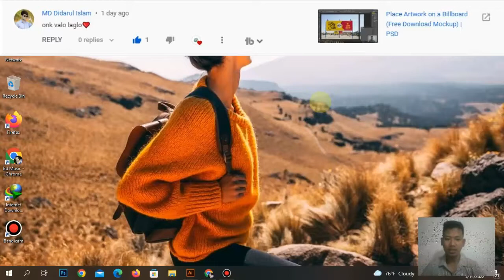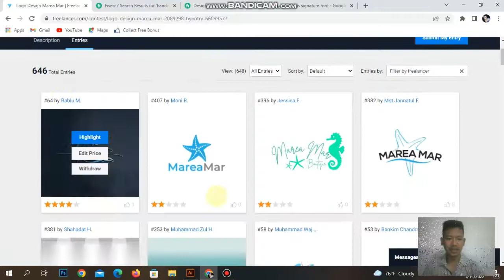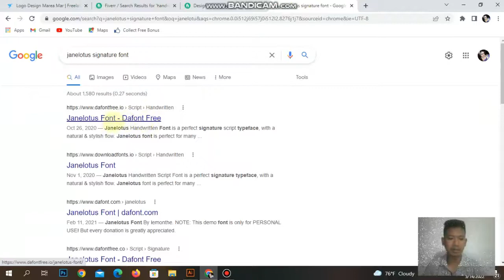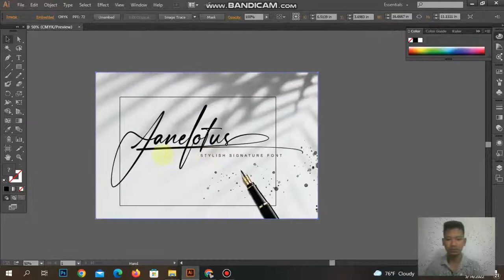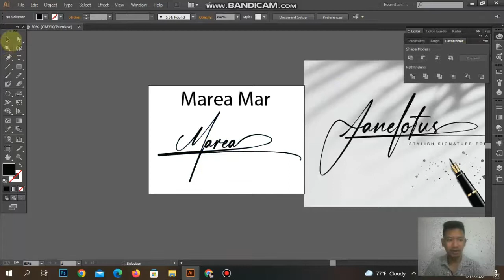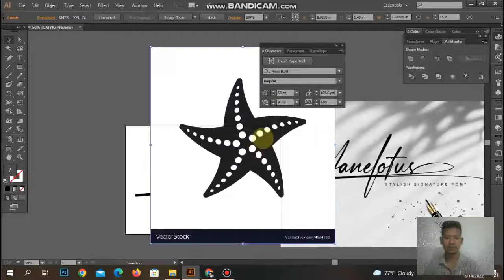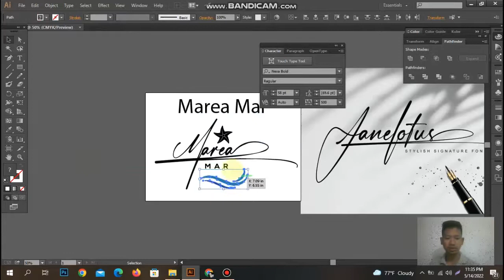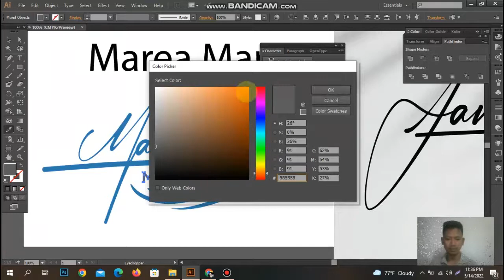How to Create Perfect Signature LOGO in illustration tutorial video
|Logo Design Marea Mar"
We are opening a new Coastal Boutique and the name will be Marea Mar
I am looking for a logo that is modern, easy to read, and reminds you of the ocean... would like a starfish in it, I wanted to look clean, classy, and Chic.

Do you want to introduce & Outro the logo?